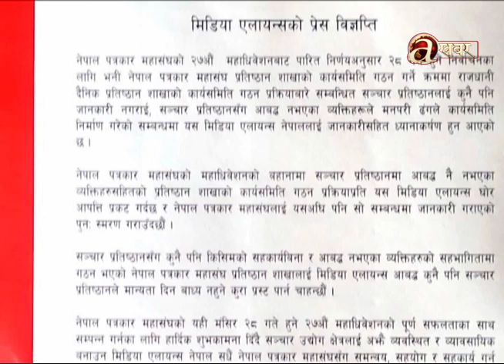राजधानी दैनिक प्रतिष्ठान शाखाको कार्यसमिति गठन प्रक्रिया प्रति मिडिया एलायन्सको आपत्ति